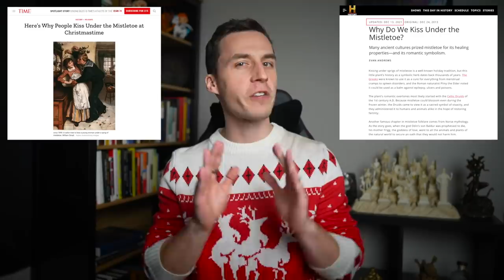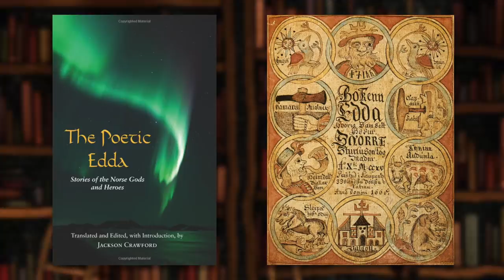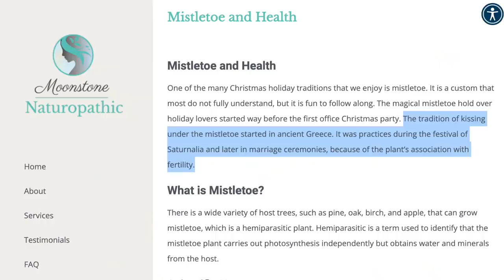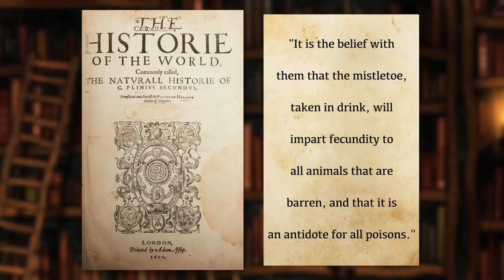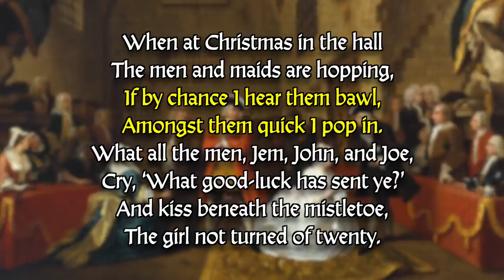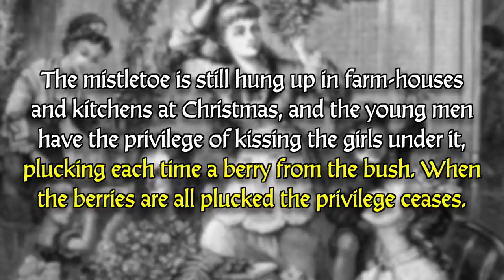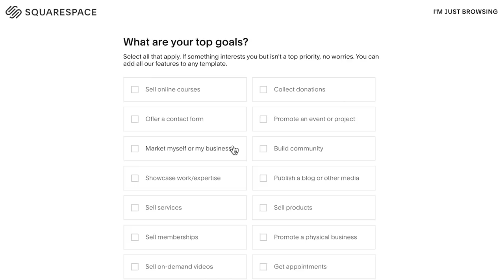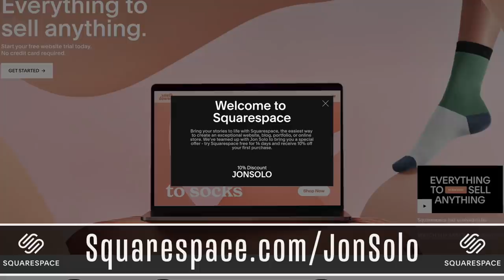The Messed Up Origins™ of Mistletoe | Folklore Explained - Jon Solo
Thanks to Squarespace for sponsoring this episode! for a free trial and when you’re ready to launch use code "JONSOLO" to save 10% on your first purchase of a website or domain. (☞ﾟヮﾟ)☞

▼ Timestamps ▼
» 0:00 - Intro
» 1:56 - Saturnalia (Greco-Roman Mythology)
» 4:58 - A Symbol of Peace? (Norse Mythology)
» 7:47 - The Druids (Celtic Mythology)
» 10:11 - Smooches (British/American History)
» 15:11 - Thank you for everything! See you next year!

▼ Credits ▼
Researched by: Meredith Walker & Jon Solo
Written by: Jon Solo